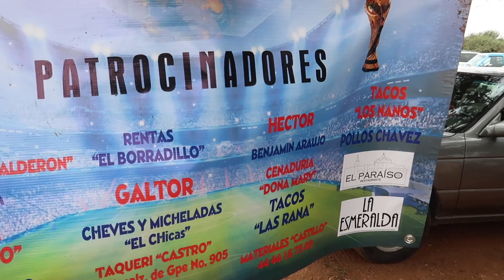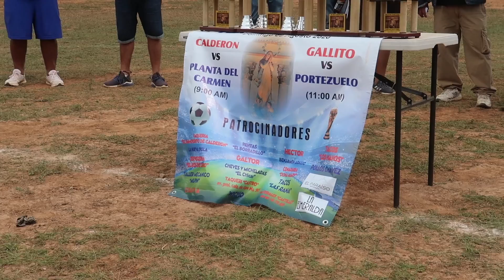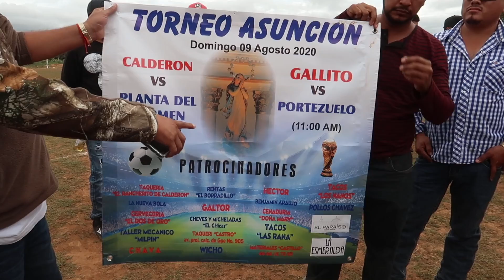Torneo fiesta patronal Portezuelo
equipos de Cerro de San Pedro